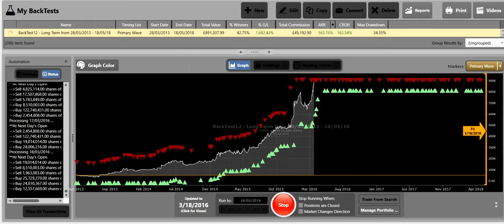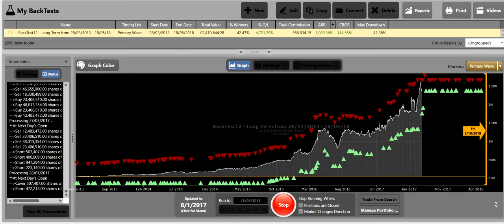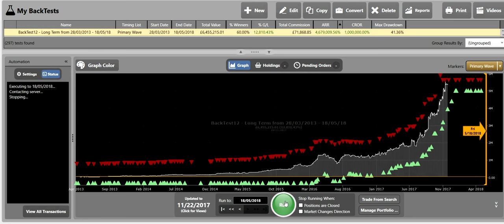TDS Broke the system 1